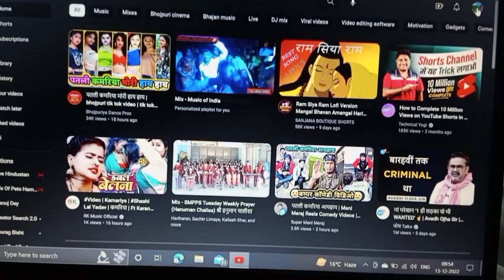my YouTube tub Channel